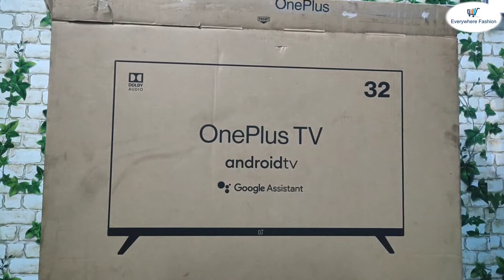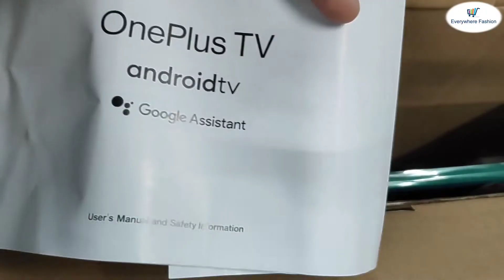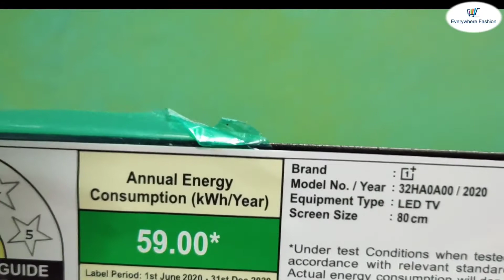OnePlus TV 32 Inch HD Ready Android Smart TV Full Review ⚡⚡⚡,OnePlus 32 inch TV Unboxing